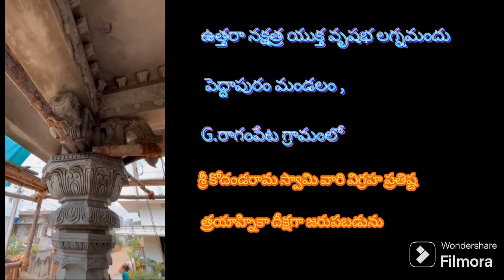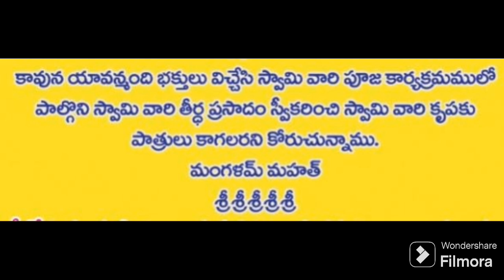శ్రీ కోదండరామ స్వామి త్రయాహ్నికా విగ్రహా ప్రతిష్ఠ మహోత్సవ ఆహ్వానం G.రాగంపేట గ్రామం